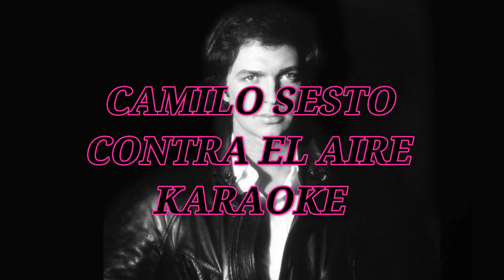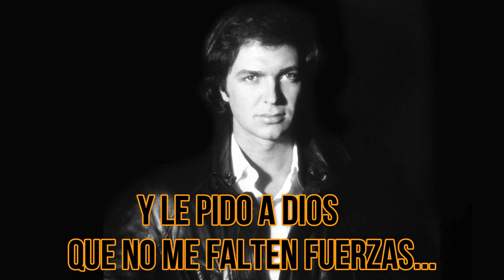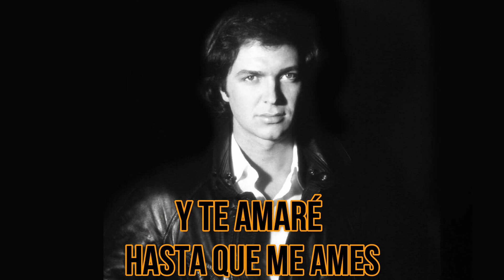Camilo Sesto - Contra el aire (KARAOKE)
Camilo Blanes Cortés y su tema "Contra el aire" versión karaoke extraído del álbum "Camilo 70" éxitos recopilados en conmemoración a los 70 años de Camilo Blanes Cortés del 2016 (Like si te gustó)